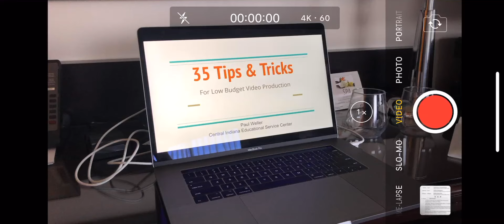Auto Focus Lock for iPhone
Learn the step by step process to an Auto Focus Lock on your iPhone’s camera. Once you open the camera, click on the screen once to bring up the yellow square. In the middle of the square hold down on the area you want to focus on until the AE/AF Lock sign pops up at the top of your screen. This can be done in video or photo mode.